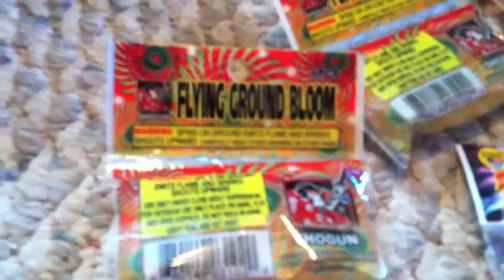Caseys fireworks stash part 2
my second trip to a firework stand this time i went to mikes deli fireworks and there prices were horrible i got all of this for 35 bucks which is a total ripoff